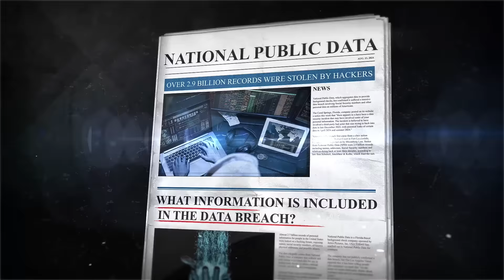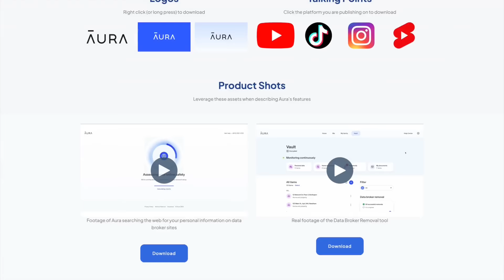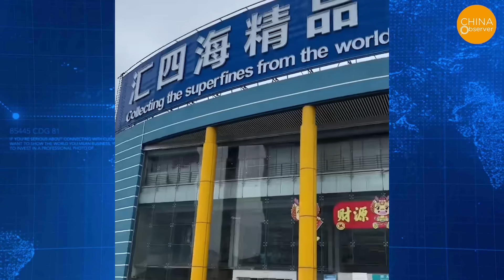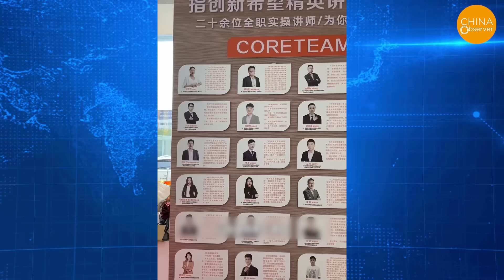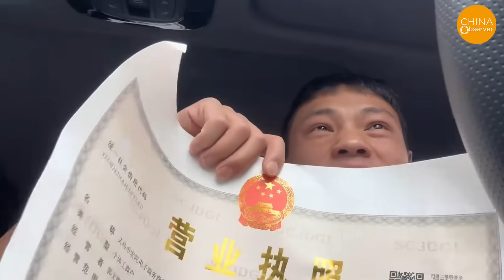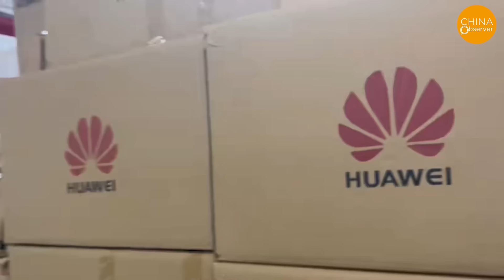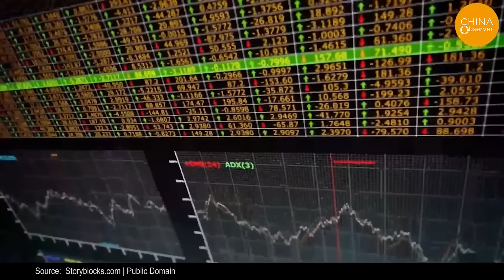Yiwu Is Finished! Factories Close, Mass Unemployment, Low-Cost E-commerce Drains Economy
Recently, this heart-wrenching video has been circulating online. The man in the video is an e-commerce owner from Yiwu. After years in the business, he lost everything, and his company eventually went bankrupt. He angrily smashed a box filled with goods. This wasn’t just a personal outburst but a reflection of the current state of Yiwu’s e-commerce industry.